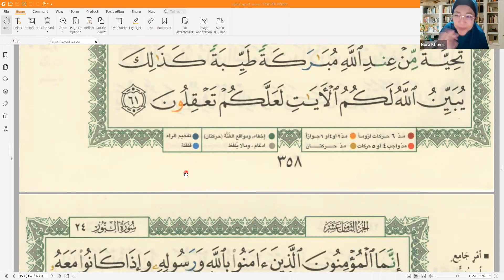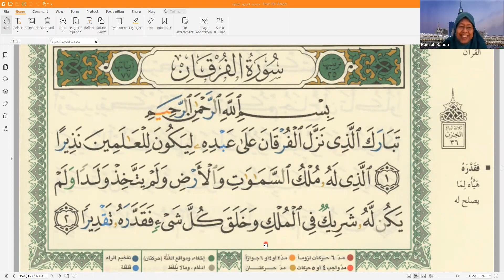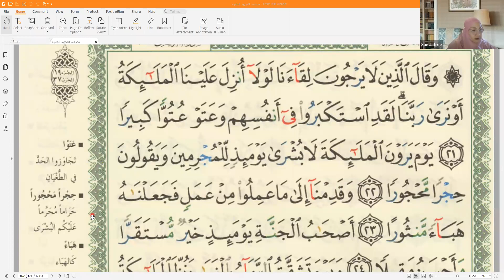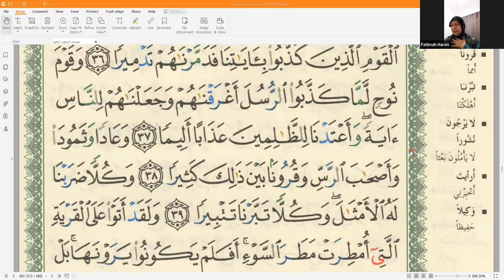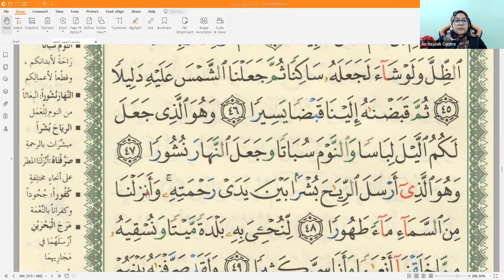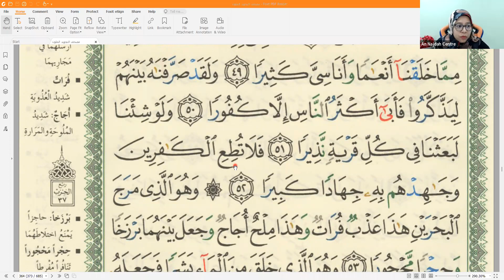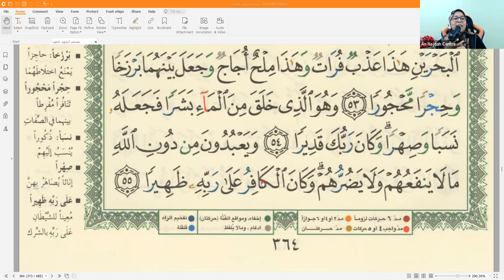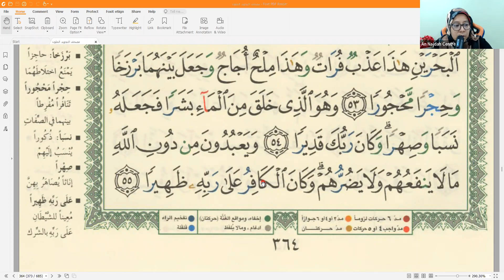Taranum Murottal, 21 Rabi'ul Awwal 1444 @ 18 Oktober 2022, Ustazah Nor Ruzana Natiah Jaafar